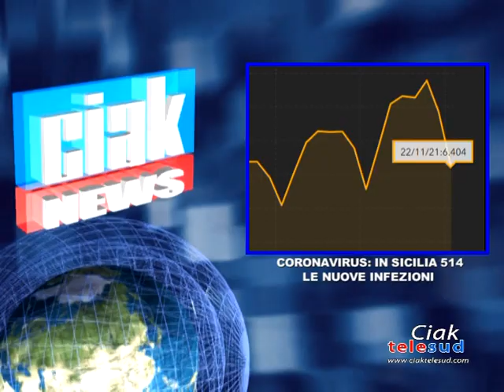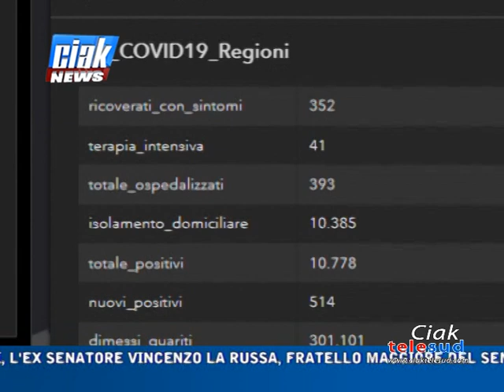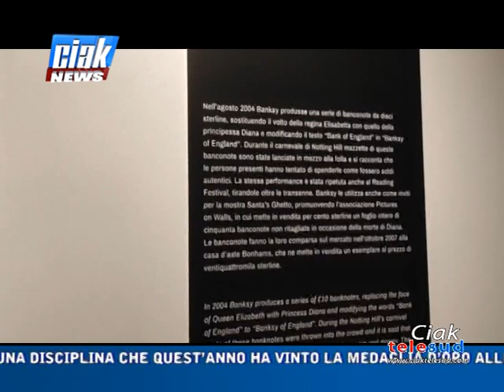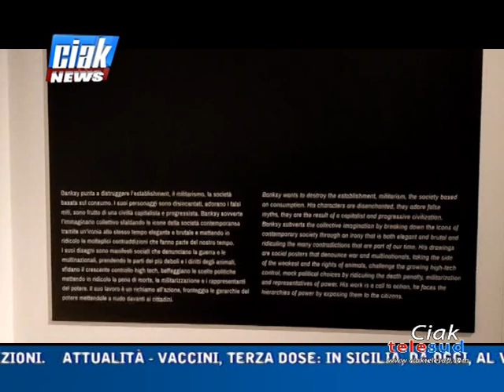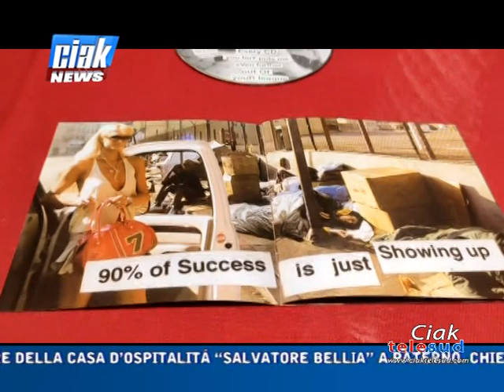Ciak News 22-11-21